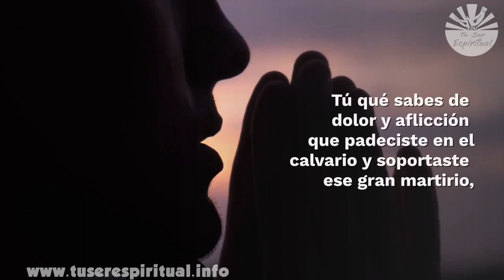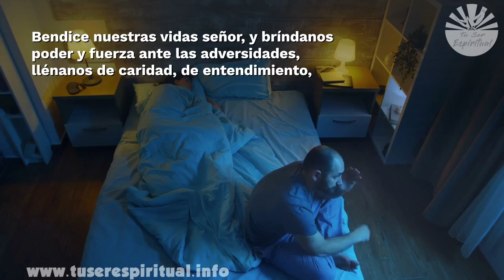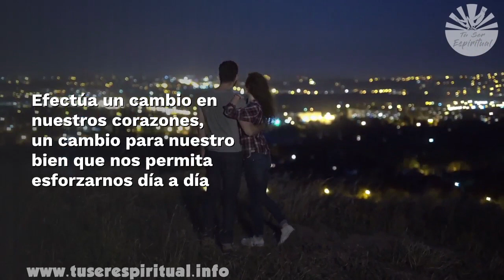Oracion Para Recuperar A Mi Ex Pareja Y Regrese El Amor - Tu Ser Espiritual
✳️✞ Hoy les comparto esta Oracion Para Recuperar A Mi Ex Pareja Y Regrese El Amor - Tu Ser Espiritual, para esos momentos en la vida que hay situaciones difíciles y que son imposibles de cambiar. Esta oración te será de gran ayudará...